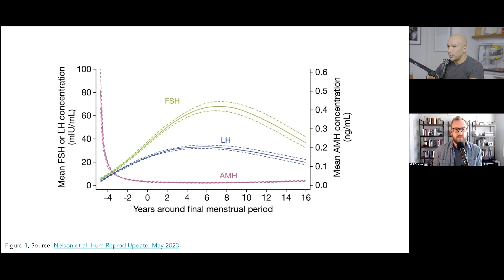Hormone replacement therapy: practical applications & compounding pharmacies (AMA 52 sneak peek)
In this "Ask Me Anything" (AMA) episode, the discussion zeroed in on the practical application of hormone replacement therapy in women. Peter walks through the signs, symptoms, and hormonal changes in women approaching – and going through – menopause. He provides an overview of the FDA-approved HRT formulations and explains how women might go about choosing the right option for themselves. Peter also describes the significant changes in testosterone levels in women over time and the options, as well as the considerations and challenges of testosterone replacement therapy (TRT) for women. Lastly, Peter highlights the necessary role of compounding pharmacies in HRT, underscores concerns regarding the quality and sterility of compounded drugs, and offers guidance on locating a trustworthy pharmacy.

In this sneak peek, we discuss:
00:00 - Intro
00:10 - Why hormone replacement therapy is such an important topic
04:36 - The onset of menopause: symptoms, blood tests, and when to consider HRT
08:15 - Tests that may provide indications of perimenopause and their implications for fertility
13:23 - Vasomotor symptoms: hormonal changes that cause hot flashes/night sweats, and HRT therapies that can help

In the full episode, we also discuss:
-The role of estrogen in menopausal HRT;
-The limited role of progesterone in HRT protocols;
-What is a “bioidentical” hormone?;
-Overview of the FDA-approved HRT formulations;
-Determining HRT dosing and considerations for perimenopausal women;
-Choosing the right HRT formulation: pros and cons;
-Examining the link between certain forms of estrogen and breast cancer;
-Changes in testosterone levels in women over time and why it matters;
-Recognizing low testosterone in women: common symptoms and diagnosis;
-Testosterone replacement therapy for women: options, considerations, and challenges;
-The long-term use of testosterone in women: examining the limited data;
-What is a compounding pharmacy?;
-Reasons to opt for a compounding pharmacy over a pharmacy that adheres to stricter regulations;
-The tragic incidents that heightened concerns about compounding pharmacies;
-Tips for finding a reputable compounding pharmacy; and
-More.